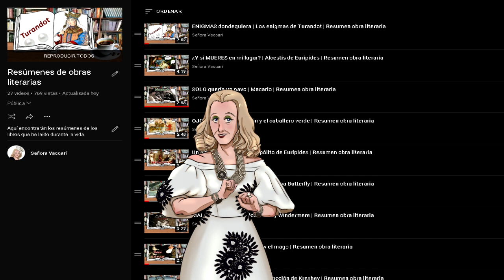¡NI UNA MAS! | Agamenón | Resumen obra literaria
Obra literaria
En este vídeo se vera el resumen de Agamenon del autor Esquilo.